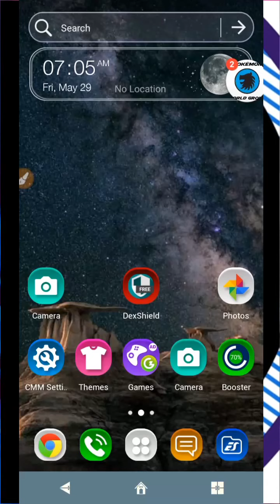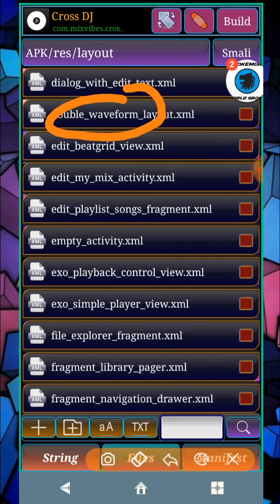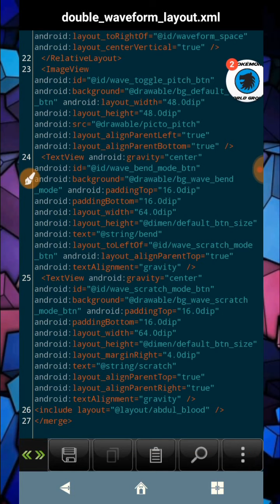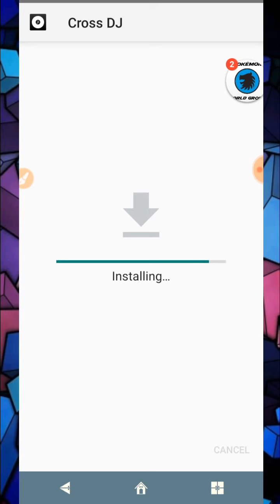How To Add Blood Falling In Cross Dj Pro (Double WaveForm)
How To Add Blood Falling In Cross Dj Pro

Note: Need This App And Watch The Video

This Is My  Application To Modify App

-Apk Editor Pro Mod 2020-

Guide Blood Falling

-Blood Falling zip-

Credits to the following Modders
➡Peter Piper Blanco
➡ Jerick Bañas
➡ Mark Glen Miguel
➡ Truong Mio
➡ Danilo Manto
➡ John Jeremy Antiguo
➡ Jaime Agdon
➡ FC Modifier
➡Fortzkie Tuneskie
➡Thirdy Dimalanes
➡Marl Jon
➡Godwin Mantilla
➡Annalyn Salvador
➡Charles Vt
➡Rasec Repollo
➡Law Long
➡Tatskie Pd
➡Frank Cael
➡Anjipet Fuente
➡Shizuka Princess
➡Hardgie Marollano

Credits to the following Page
➡Modified application collection
➡Modifier of application

Credits to the following Groups
➡ DroidModificators
➡ Mediatek Android Reborn
➡ Indonesia Group
➡ FAGMMMU Team
➡Modificators Android Indonesia
➡Thailand Android Modder
➡Gocmod Team Vietnam
➡ Bisdak Developers Clan United